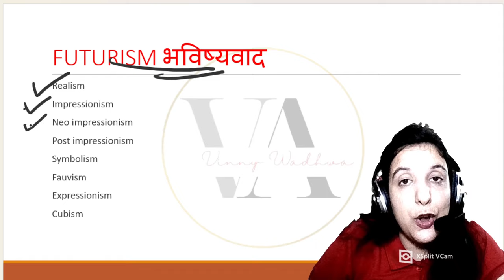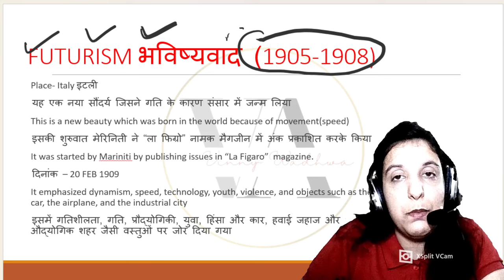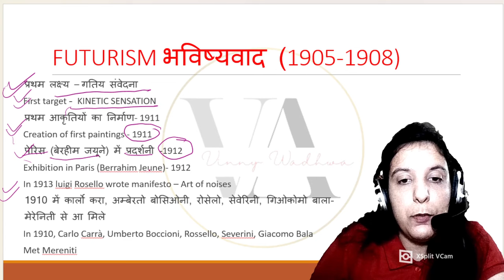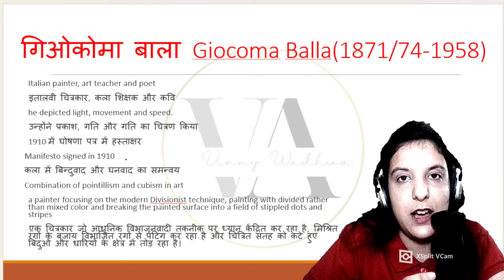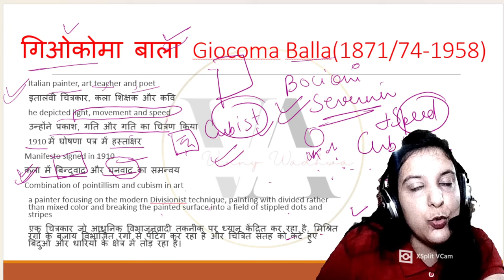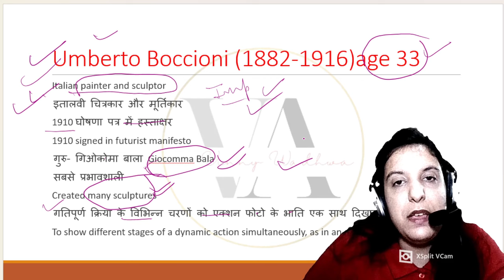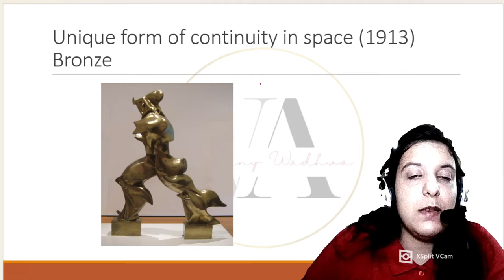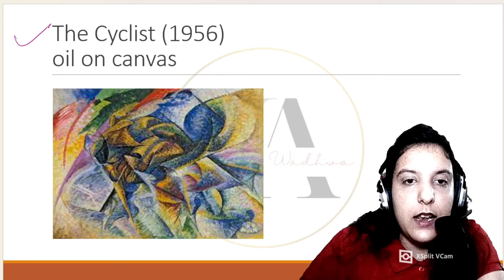FUTURISM ART MOVEMENT WITH ARTISTS FULL DETAILS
expressionism